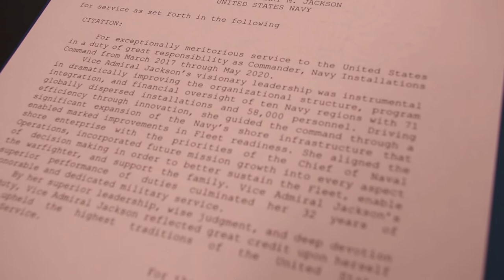CNIC Change of Command 2020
VADM Mary M. Jackson has transferred command of CNIC to VADM Yancy B. Lindsey. We hope you
enjoy the virtual change of command video and that you will leave your farewells/welcomes in the comments below.

On behalf of the full CNIC team – Fair Winds and Following Seas VADM Jackson and family, you will be missed! Welcome aboard VADM Lindsey and family, we look forward to working with you!